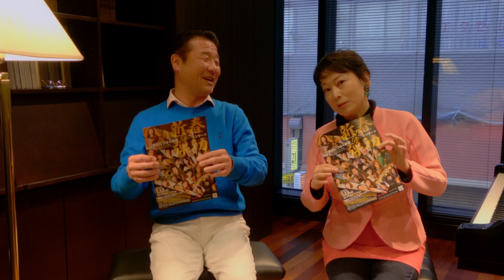【情熱】白石光隆&熊本マリのリハーサル風景&ビデオメッセージ♪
本日豪華2本目の動画は第2部で共演するピアニスト白石光隆&熊本マリによる
初回リハーサル風景とパワフルな動画メッセージをお届けいたします！

【プログラム】
A.コープランド (L.バーンスタイン編) エル・サロン・メヒコ (2台ピアノ版)
演奏：熊本マリ、白石光隆 (以上ピアノ)